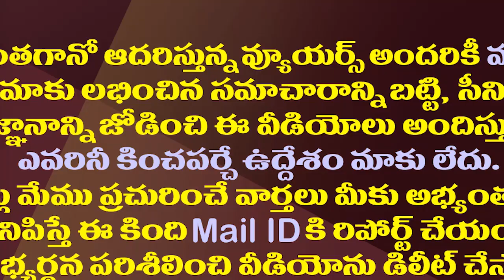బాలకృష్ణ సలహాతో మారిన చంద్రబాబు నిర్ణయం..!| Chandrababu Naidu Fallows Balakrishna Advice